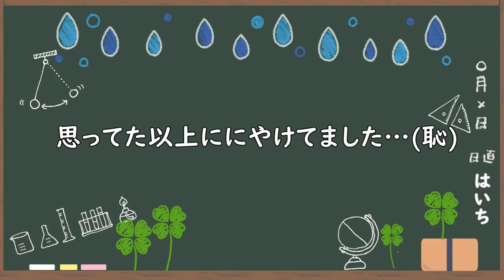この子の名前を募集します！【3人目】